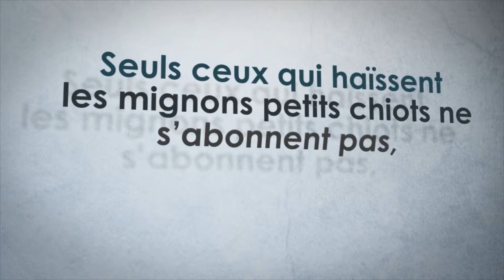Comment se motiver 4/9 oubliez fausses croyances